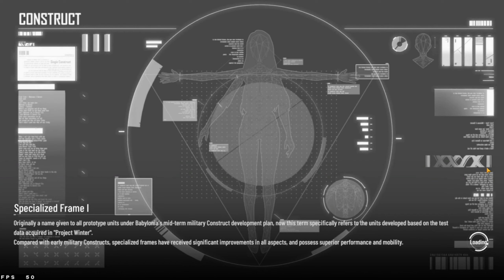Corrupted Battlefront | Part 3 - Extreme Difficulty | Punishing: Gray Raven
Top down shooter style event, part 3 xD

Mfw that shark isn't so cute after all lol

This was played and recorded on BlueStacks during the "Recitativo di Fantasia" patch (Selena: Capriccio)

*PC Client when ? lol

Outro is from Genshin Impact - Web Event - Tales of the Youkai